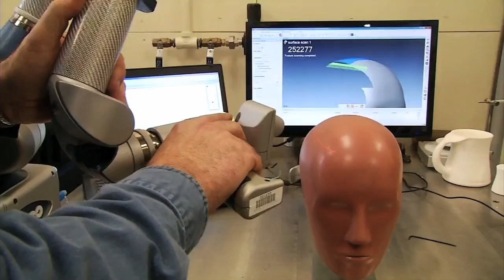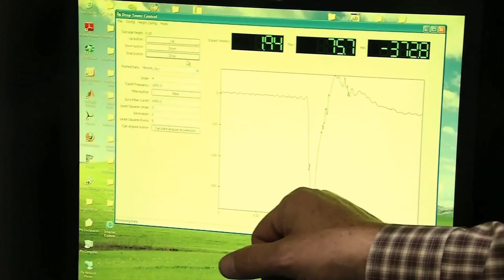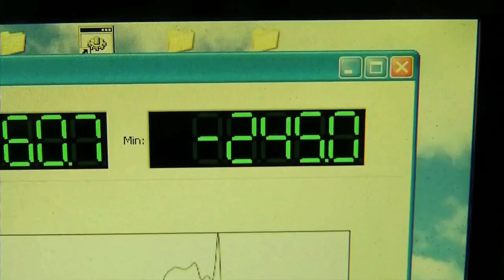COMBATTING CONCUSSIONS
WGME
Category: Sports Feature